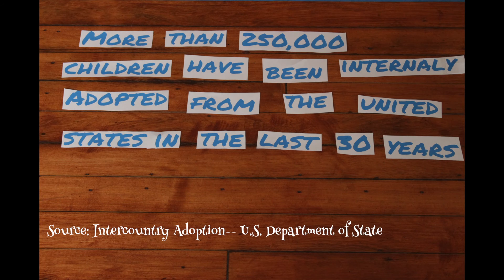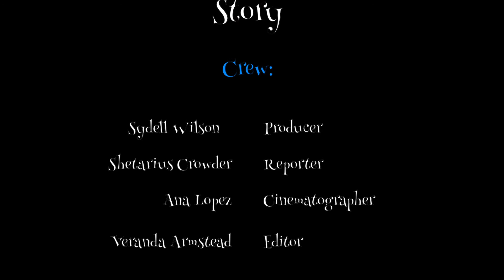A Better Cinderella Story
ABetterCinderellaStory detail interviews about how different people adoption process, and what adoption really means.We are mainly focused on the whole process of how adoption is done and the choice of the mother giving up their child to adoption, and those who are looking into adopting a child. We are trying to explain the emotional, mental, and physical impacts of adoption.